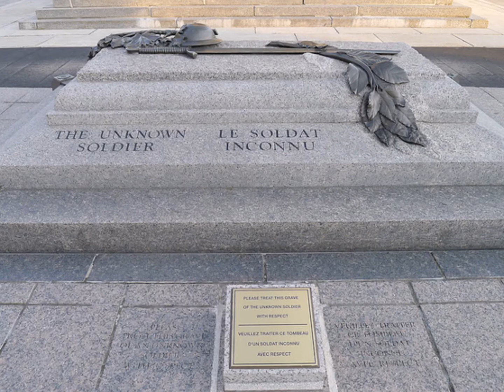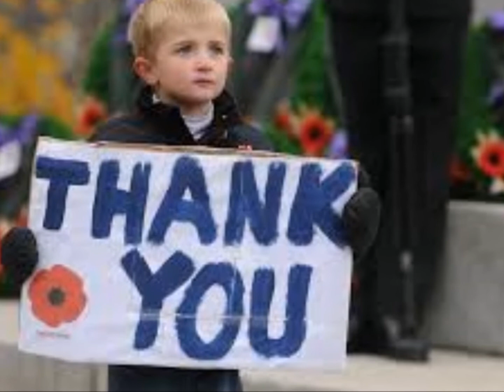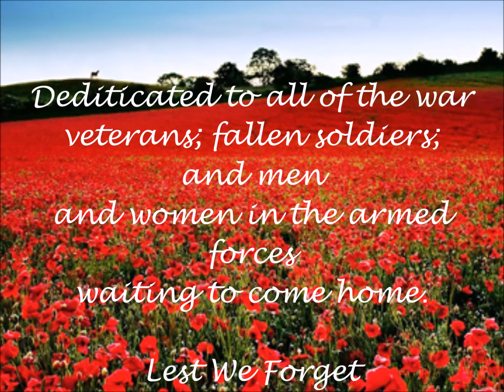Waiting to Come Home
This video is dedicated to all of the war veterans, fallen soldiers, and men and women in the armed forces waiting to come home.

Photos: Courtesy of the Canadian and American Armed Forces